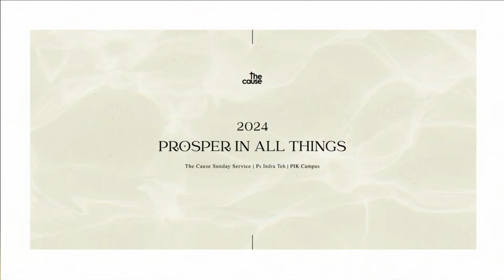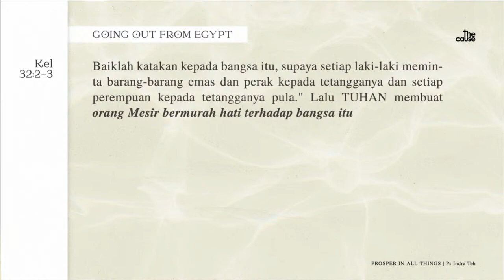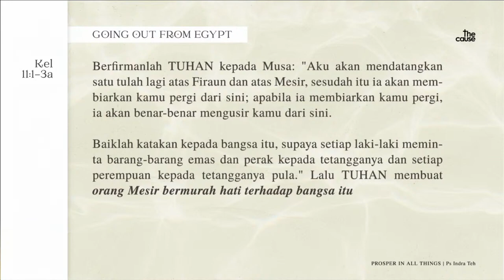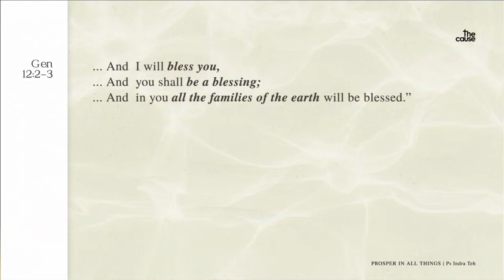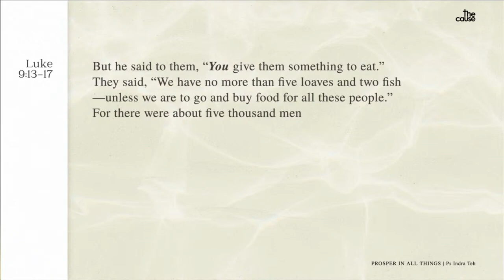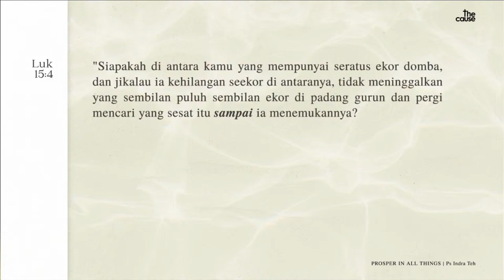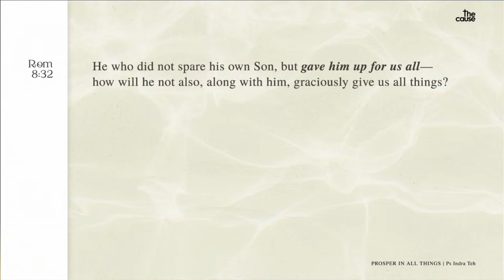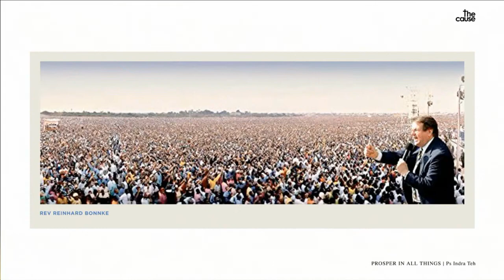3.1.1 - Power to Get Wealth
III. Life: Finance // 1 of 4

The Cause Indonesia is led by Ps. Indra Teh, our message is to be the voice of the gospel of grace and Jesus-finished work.

“For I determined to know nothing among you except Jesus Christ, and Him crucified” 1 Corinthians 2:2.

Our righteousness and the way we live is not based on the Law, but solely on His grace. We are counted righteous children of God not by what we do, but because of what Jesus has done on the cross. So we fix our eyes not on what we should do for HIm, but what He has done for us. We do not boast on our love to Him, but His love to us.

TC PIK: Arcade Building Lv2 at 9.30am | 11.30am
TC BSD: Trembesi Tower BSD Lv10 at 10.30am